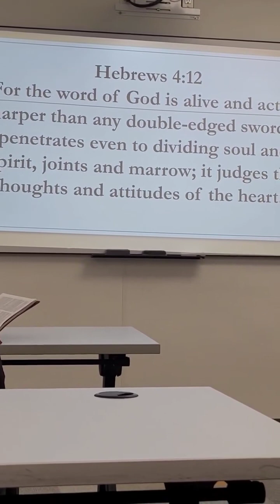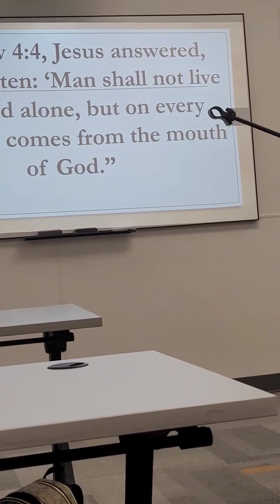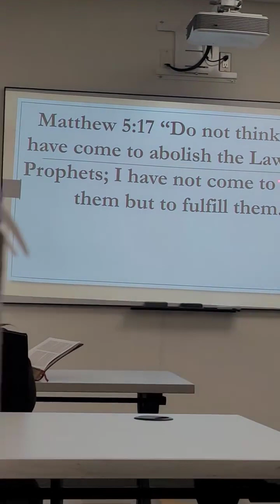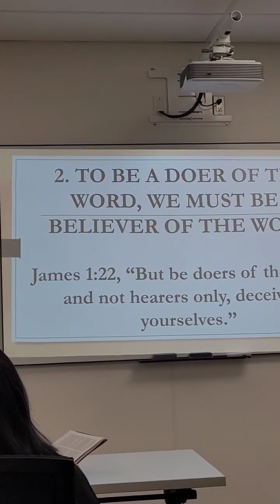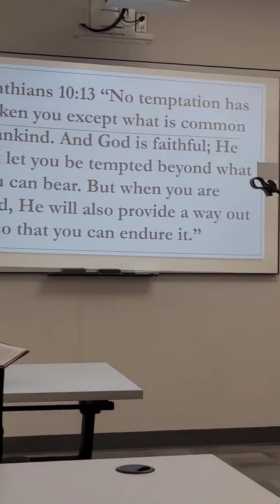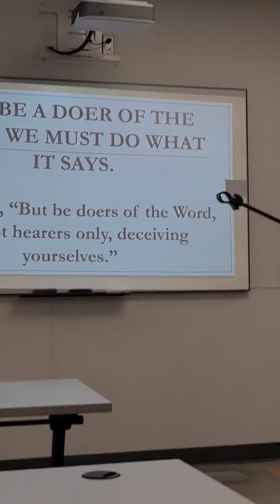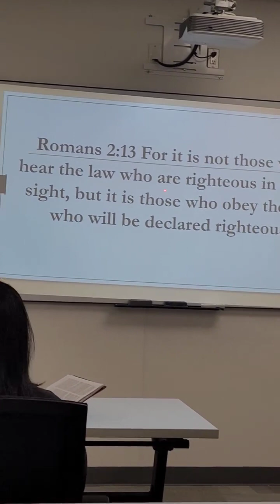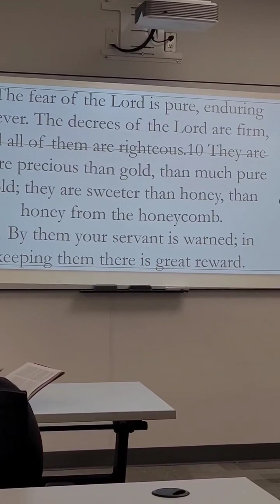Be a Doer of the Word - Sermon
Preach at Brooks - March 3, 2024. Thank God we arrived safe.